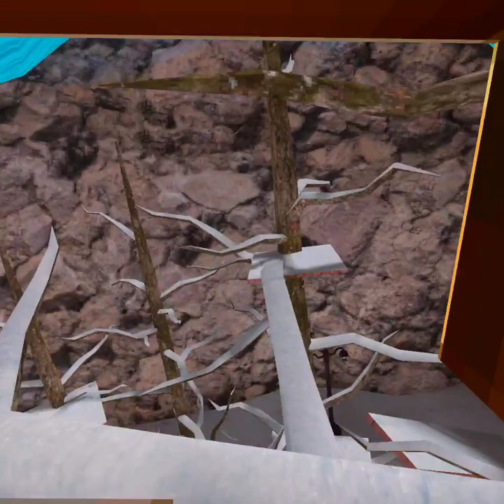playing gorilla tag with random people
code klop1